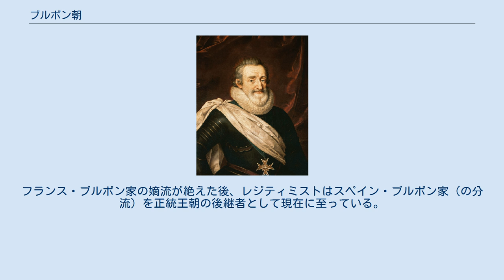ブルボン朝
ブルボン朝の紋章 ブルボン朝（ブルボンちょう、フランス語: dynastie des Bourbons）は、近世フランス王国の王朝である。
1589年から1792年まで、一時中断を挟んで1814年から1830年まで続いた。
文化史の分野ではルイ王朝と呼ばれることがある。
これはこの王朝にルイという名の国王が何代にもわたって続いたからである。
カペー朝の支流である。
 ヴァロワ朝の末期には王家支流のほとんどが断絶していて、遥かルイ9世まで遡る遠縁筋のブルボン家でも分家となる新教徒のアンリ・ド・ナヴァールが王位継承者として定まった。
そして新旧両派の宗教戦争であったユグノー戦争の最中にアンリ3世が暗殺されてヴァロワ朝が断絶、そのナヴァール王がアンリ4世として本来カトリックのフランス国王に即位したことでブルボン朝が成立した。
このときメディチ家の財力を受け継いだ。
ルイ14世の時代には絶対王政を築き、ハプスブルク家と政略結婚もし、領土拡大など戦果を上げて最盛期を迎えた。
 フランス革命でブルボン家は王位を追われてフランスを去り、皇帝ナポレオン1世の失脚により王政復古（フランス復古王政）で舞い戻ったが、七月革命によって再度王位を追われた。
現在のスペイン王室は分家にあたる。
 ヴァロワ朝断絶後、ブルボン家当主であったナバラ王アンリがアンリ4世として国王に即位したことによりブルボン朝が成立した。
「良王」と称されるアンリ4世は、ナントの勅令による国家の統合と内紛で疲弊した経済の再建を目指したが、宗教紛争の影響により1610年に暗殺された。
 1610年に即位したルイ13世は幼かったものの、王母マリー・ド・メディシスと摂政となったリシュリューの政策によって、フランスの絶対主義体制が整えられていった。
またドイツで起こった三十年戦争を表裏一体となって、支援介入し、国際的地位を確立していった。
ただしフランス国王を神聖ローマ皇帝に戴冠するという野望は挫折した。
 アンリ4世の孫が、「太陽王」として有名な絶対君主ルイ14世である。
ルイ14世は摂政であったマザランの死後、親政を開始した。
このルイ14世の時代にフランスの絶対王政が確立し、フランス文化（ヴェルサイユ文化）と呼ばれる文化も発展した。
 ルイ14世はネーデルラント継承戦争やオランダ侵略戦争によって領土を拡大し、国際社会におけるフランスの地位を向上させた。
その反面、相次ぐ戦争などによって軍事費が膨張し、さらにナントの勅令の廃止（フォンテーヌブローの勅令）のためにフランス資本が海外流出するなど、フランス経済の混乱を招き、財政再建を課税で賄った。
 ルイ14世の死後、その後を継いだ曾孫であるルイ15世も、オーストリア継承戦争をはじめとする対外戦争にたびたび出兵して膨大な軍事費を課税で賄った。
こうしてフランス革命の遠因を作ることとなった。
 ルイ15世の孫ルイ16世の時代にフランスの財政は破綻に瀕した。
このため、ルイ16世はそれまで特権階級であった貴族や聖職者にも課税しようと1789年に全国三部会を召集したが紛糾し、それがフランス革命勃発の直接の原因となった。
 フランス革命では、革命政府内部でも権力闘争が起こり、さらにフランスの縁戚であったオーストリアなどの干渉もあってフランス国内は混乱が続いたが、1792年に遂に王権が停止され（8月10日事件）、国民公会によって王政が廃止された。
1793年にはルイ16世が処刑された。
 ルイ16世の死後、その息子である幼少のルイ17世は革命政府からぞんざいな扱いを受け、1795年に病死した（生存説もある）。
これ以降、ルイ16世の弟プロヴァンス伯爵（後のルイ18世）が亡命先でフランス国王を自称した。
 その後、フランスではナポレオン1世による第一帝政が成立したが、ロシア遠征の失敗でナポレオンは1814年に失脚することとなる。
そしてウィーン会議の下、ロシア帝国やオーストリア帝国など対仏大同盟諸国の折衝の結果、ルイ18世がフランス国王として即位し、ブルボン朝が復活した。
 ルイ18世の死後、後を継いだ弟シャルル10世は絶対王政の復活を目指して議会の解散を強行しようとしたため、国民が反発して1830年に七月革命が起こる。
この革命によってシャルル10世はイギリスに亡命し、ブルボン家支流オルレアン家のルイ・フィリップが国王となる。
この王朝はオルレアン朝と呼ばれ、ブルボン朝とは区別される。
 その後ブルボン家嫡流からフランス国王が立つ...